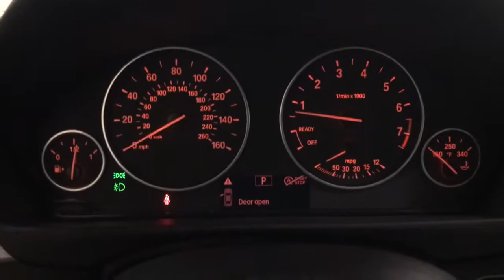2015 BMW 3 Series Des Plaines, Elmhurst, Schaumburg, Chicago, Naperville, IL T58334A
Jet Black Used 2015 BMW 3 Series 328i xDrive AWD available in Des Plaines, Illinois at Bredemann Toyota. Servicing the Elmhurst, Schaumburg, Chicago, Naperville, IL area.
2015 BMW 3 Series 328i xDrive AWD - Stock#: T58334A

Bredemann Toyota
1301 W Dempster St

Jet Black 2015 BMW 3 Series 328i xDrive AWD 2.0L 4-Cylinder DOHC 16V Turbocharged 8-Speed AutomaticAWD, 4-Wheel Disc Brakes, 9 Speakers, ABS brakes, Air Conditioning, Alloy wheels, AM/FM radio, Anti-whiplash front head restraints, Auto-dimming Rear-View mirror, Automatic temperature control, Brake assist, CD player, Delay-off headlights, Driver door bin, Driver vanity mirror, Dual front impact airbags, Dual front side impact airbags, Electronic Stability Control, Emergency communication system, Four wheel independent suspension, Front anti-roll bar, Front Bucket Seats, Front dual zone A/C, Front fog lights, Front reading lights, Fully automatic headlights, Genuine wood console insert, Genuine wood dashboard insert, Genuine wood door panel insert, Heated door mirrors, Heated Rear Seats, Heated Steering Wheel, Illuminated entry, Knee airbag, Leather Shift Knob, Leather steering wheel, Low tire pressure warning, Lumbar Support, Memory seat, Occupant sensing airbag, Outside temperature display, Overhead airbag, Passenger door bin, Passenger vanity mirror, Power door mirrors, Power driver seat, Power passenger seat, Power steering, Power windows, Radio data system, Rain sensing wipers, Rear air conditioning, Rear anti-roll bar, Rear reading lights, Rear window defroster, Remote keyless entry, Speed control, Speed-sensing steering, Speed-Sensitive Wipers, Sport Line, Sport Seats, Sport steering wheel, Steering wheel mounted audio controls, Tachometer, Telescoping steering wheel, Tilt steering wheel, Traction control, Trip computer, Turn signal indicator mirrors, Variably intermittent wipers.For 100 years, families have trusted the BREDEMANN family with all of their automotive needs. ENJOY NO HAGGLE LOW PRICED BUYING !Odometer is 33923 miles below market average! 22/33 City/Highway MPGBredemann Toyota is your trusted Toyota dealership in Park Ridge and the reason why our loyal customers keep coming back. From the time you enter our showroom when you service with us, you can expect to be treated like family, each and every visit. We offer an extensive inventory, as well as our competitive lease specials, finance options and expert auto service. We are dedicated to providing exceptional customer service and being an integral part of our community. We look forward to seeing you soon!Reviews:* If you want a practical luxury sport sedan that delivers on driving involvement regardless of the model you pick, then the 2015 BMW 3 Series should be at the top of your list. While there are alternatives from Lexus, Audi and Mercedes-Benz, none are as coveted by enthusiasts. Source: KBB.com* Excellent ride and handling balance; powerful and fuel-efficient engines; upscale interior with straightforward controls and spacious seating. Source: Edmunds* For over three decades, the BMW 3 Series has continuously set the bar that competitors are measured against in the entry-level luxury sedan category. The 3 Series has something for a wide range of shoppers, due the multitude of categories it has models available for, such as: the Sedan, Hybrid, Sport Wagon, and Gran Turismo. In addition there is an available Clean Diesel in the 328d and 328d xDrive Sedans. Once inside the 3 Series, experience it's elegantly simple and uncomplicated interior. It utilizes high-end materials, simple shapes, and has made important controls easy for the driver to reach. Plus, inside it is quite roomy, and your rear passengers have a generous amount of legroom as well. A variety of different engines are available based on the trim level. The base 320i comes standard with a 2.0L turbocharged engine with 180hp, the 328i comes with a 2.0L turbocharged engine with 240hp, the 328d comes with a 2.0L turbocharged diesel engine, while 335i models come with a 3.0L turbocharged engine with 300hp. All are paired with an 8-speed STEPTRONIC automatic transmission but manual transmission is avail